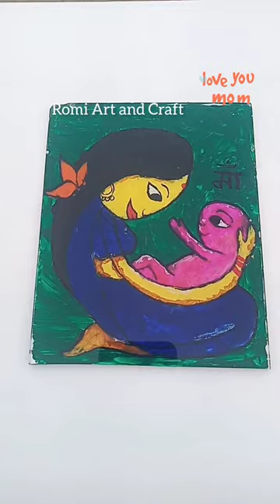Maa ❤ Painting on Glass DIY